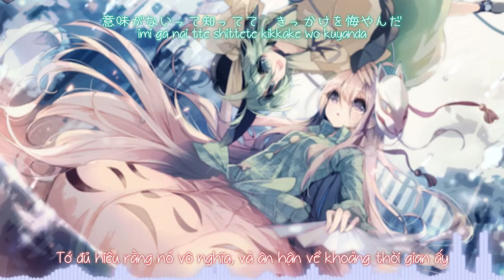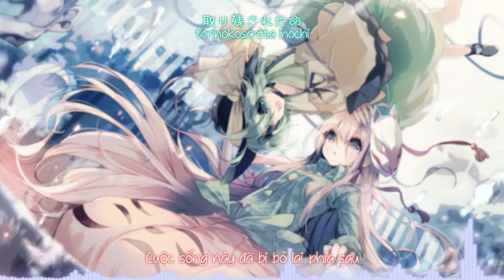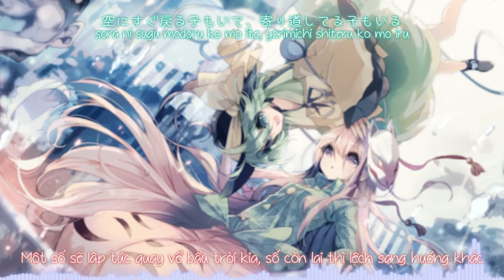【Original】解けない雪／Tuyết không tan「幽閉サテライト 」【Vietsub】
Tựa：解けない雪
Album： 瞳に隠された想ヒ    ／Từ sự kiện： Comic Market 89【 31 tháng 12, 2015】
Nhóm：幽閉サテライト
Ca sĩ：senya
Viết lời：かませ虎
Biên nhạc：ぬらりひょん